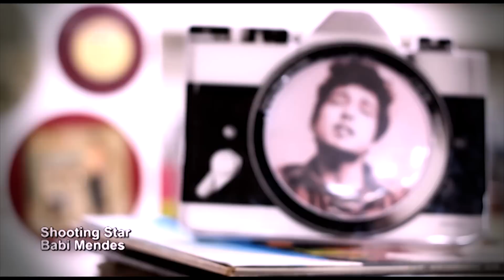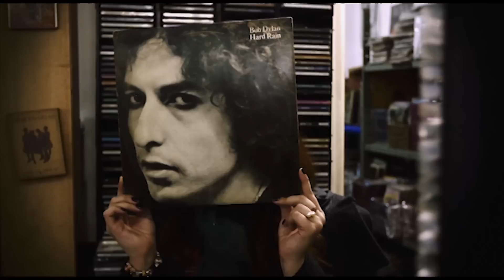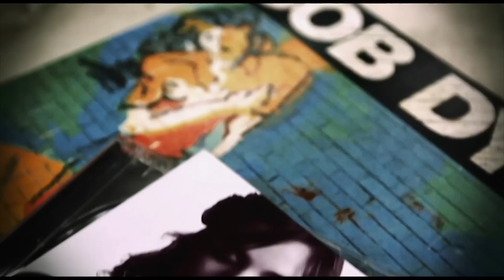Shooting star - Babi Mendes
ENCONTROS DYLANESCOS: toda quinta-feira, um novo artista/banda brasileira, interpretando um clássico do grande Bob Dylan!

Em nosso sétimo encontro, BABI MENDES  toca sua versão de "Shooting star"!

DYLANESQUE ENCOUNTERS: every Thursday, a new Brazilian artist/band interpreting a classic from the great Bob Dylan!

On our seventh encounter, BABI MENDES plays her version of "Shooting star"!

BABI MENDES

Bárbara Mendes, neta da compositora carioca Dináh Menezes e do jornalista Carlos Menezes, começou a estudar inglês aos nove anos e começou a cantar aos 14. Babi Mendes, como é conhecida, estudou canto popular em conservatórios santistas e, desde cedo, mostrava interesse por jazz, blues, bossa nova e R&B.

Seu primeiro disco foi “Short Stories”, uma coletânea de canções compostas por Babi entre os anos de 2003 e 2010 e lançado em março de 2011. O jazz e o blues se misturam servindo de pano de fundo para cada canção. Elas contam pequenas histórias, por isso “short stories”, ou “contos” em inglês. Jornalista, professora de inglês e português, o que mais gosta de escrever não é notícia, nem literatura, mas canções.

BABI MENDES

Bárbara Mendes, granddaughter of the composer Dináh Menezes and the journalist Carlos Menezes, started studying English when she was 9 and began to sing at 14. Babi Mendes, as she’s known, studied popular singing and, since the beginning, has shown interest in jazz, blues, bossa nova and R&B.

Her first album was “Short stories”, a compilation of songs written by Babi from 2003 to 2010 and released in March 2011. Jazz and blues are fused, serving as background to each song - which tells little stories, thus the name “short stories”. Journalist, English and Portuguese teacher, what she loves to do the most is not writing news of literature, but songs.